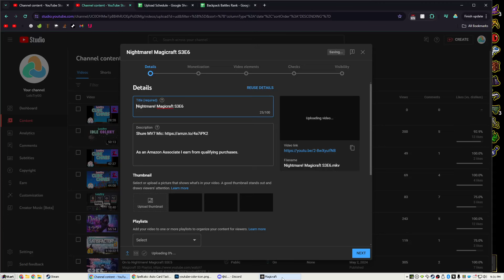H.P. Lovecraft would be Proud, Magicraft S3E7